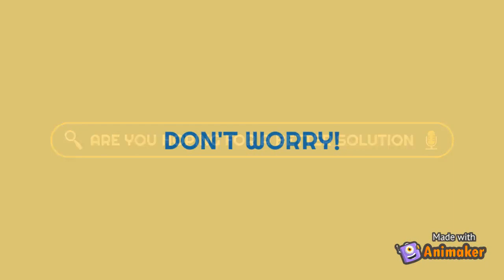Prepare for NIFT Entrance in Hyderabad | afaindia.com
Are you looking best Prepare for NIFT Entrance in Hyderabad ?

Google Map direction to AFA Hyderabad
Hyderabad Railway Station to AFA Hyderabad

If you plan to Prepare for NIFT Entrance in Hyderabad then visit and explore our website. We will take you into the world of Fashion, art, and design. Yes, the world of your dreams, your career goals. With AFA your NIFT Entrance Preparation in Hyderabad will take a new turn towards success. Get ready for an exciting journey to Prepare for NIFT Entrance in Hyderabad. Our gem-of-faculty members are among the best in the industry. They will empathize with you so as to make you comfortable while you are preparing for the NIFT Entrance Exam. They will provide a hand-holding to help you smoothly sail through the whole preparation process, making it all the more exciting and effective.
Our all-new state-of-the-art classrooms with audio-visual aids and online communication systems provide uninterrupted interactive online classroom sessions. We do our best to provide an overall learning ambiance that will help you with a focused and result-oriented approach for NIFT Entrance Preparation.